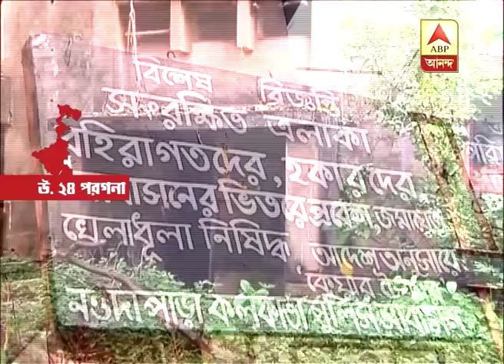Police attacked in own living quarters